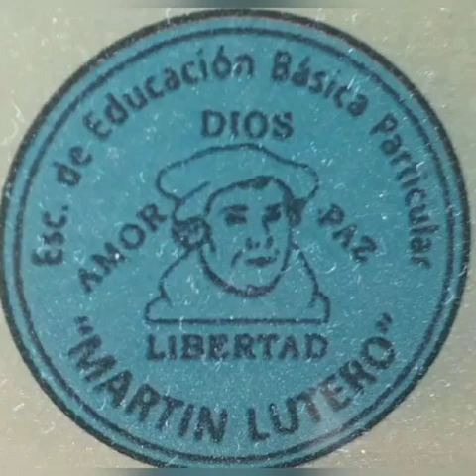PROYECTO DE GASTRONOMÍA, niña Zharick Pincay Olvera. 👩‍🍳🥮🥯🍽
El día de hoy en su proyecto de gastronomía la niña Zharick Pincay Olvera de 4to años básico nos presenta un delicioso queso de leche. 👩‍🍳🥮🥯🍽